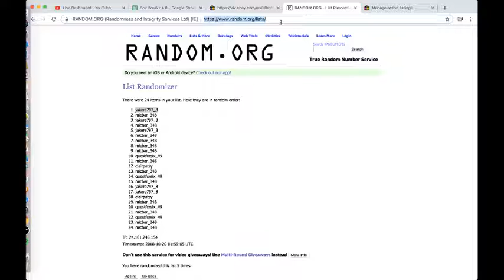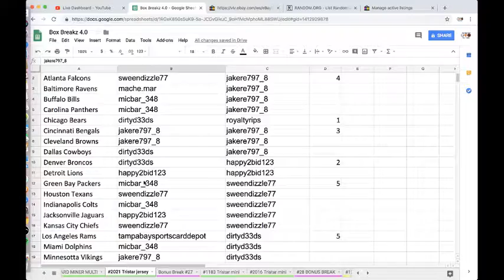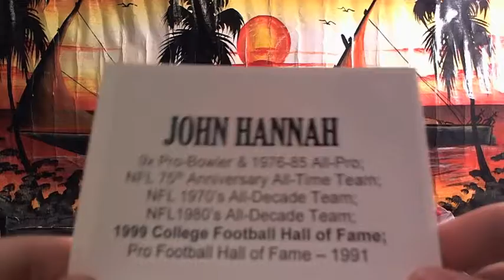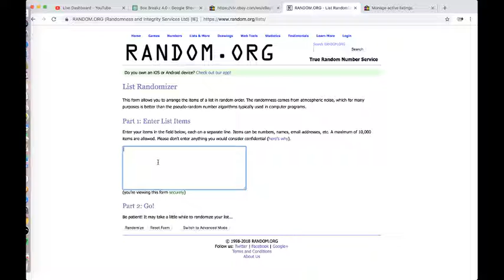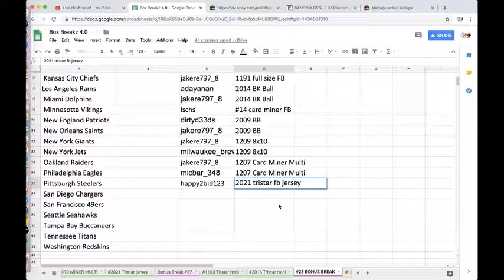2018 NFL TRISTAR AUTOGRAPH FOOTBALL JERSEY RED BOX LIVE BREAK -RANDOM TEAM-2021